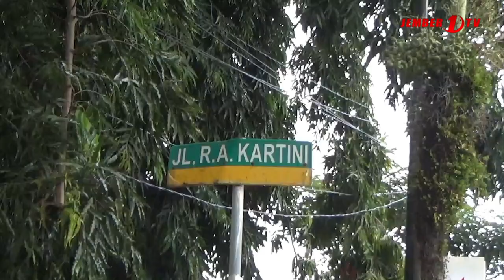REVITALISASI ALUN-ALUN, RATUSAN PKL DIRELOKASI SEMENTARA